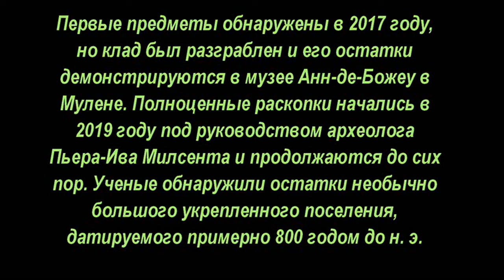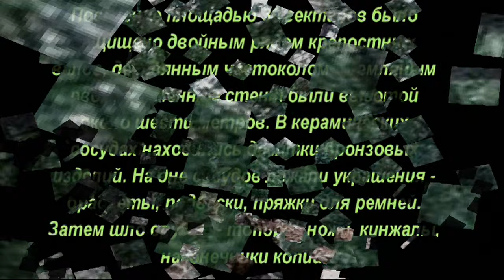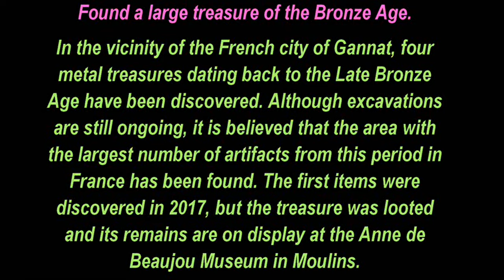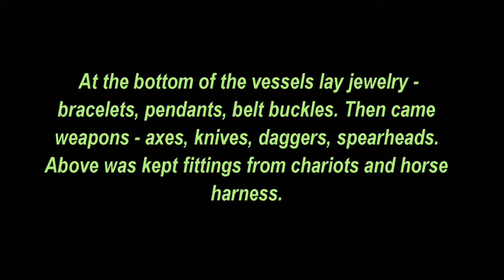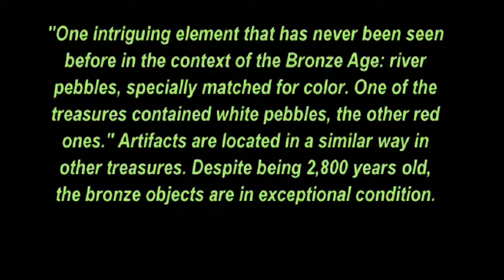✅ Найден большой клад бронзового века, 2021, 🌍 Found a large treasure of the Bronze Age 🏺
🌍 Блоги Наших Друзей
✅ МД Арена
Приглашаю различные фирмы, по профильной тематике к взаимовыгодному сотрудничеству.
 Пишите письма через контактную форму.